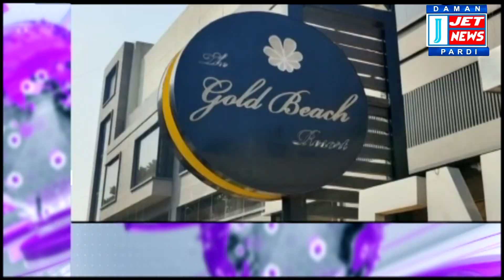12 DECEMBER 2022 JET NEWS DAMAN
01:02 દમણની હોટેલની નકલી વેબસાઈટ બનાવી બુકિંગના નામે ઠગાઈ પ્રકરણમાં વધુ એક આરોપી હરિયાણાથી પકડાયો

02:31 ઉમરગામના ડમરુવાડી વિસ્તારમાં રૂપિયાની લેવડદેવડ બાબતે મિત્રની હત્યા કરીને ફરાર થયેલા આરોપીની ધરપકડ

05:46 કરજગામમાં મળેલી અજાણ્યા ઈસમની લાશનો ભેદ ઉકેલાયો, યુવકની હત્યા કરનાર સગીર આરોપી બિહારથી પકડાયો

09:18 પારનેરા નિસ્તારમાં આવેલા એક ભંગારના ગોડાઉનમાં ભર બપોરે લાગી ભીષણ આગ, સદ્નસીબે કોઈ જાનહાની નહિ

10:49 વાપી જીઆઈડીસીમાં રાહદારીઓના મોબાઈલ સ્નેચિંગ કરતા બે ઈસમોની બે મોપેડ અને 6 મોબાઈલ સાથે ધરપકડ

12:20 ટુકવાડામાં ડ્રગ્સના રવાડે ચડતી યુવા પેઢી પર આધારિત ગુજરાતી ફિલ્મ "બસ એક વાર" ના શૂટિંગનો થયો શુભારંભ

21:47 મરગમાળ તરફના રૂટની બસના સમયમાં ફેરફાર બાબતે મરગમાળ ગામના સરપંચની ધરમપુર ડેપો મેનેજરને રજુઆત

23:53 બોડી બિલ્ડીંગ સ્પર્ધામાં વલસાડના બે યુવકો ઝળક્યા, હિતેશ પટેલે ગોલ્ડ મેડલ અને કરણ ટંડેલે સિલ્વર મેડલ મેળવ્યો